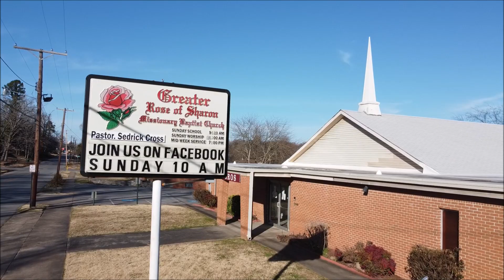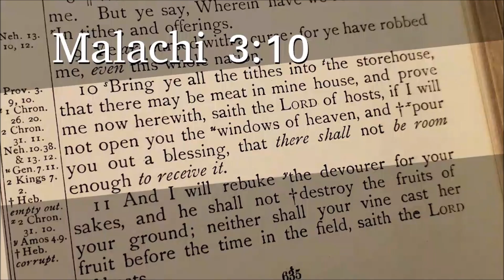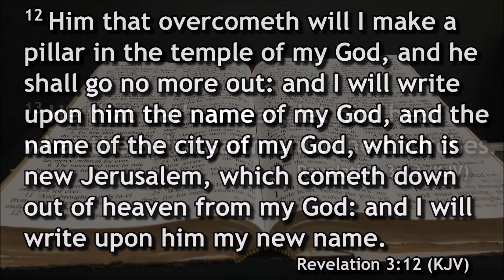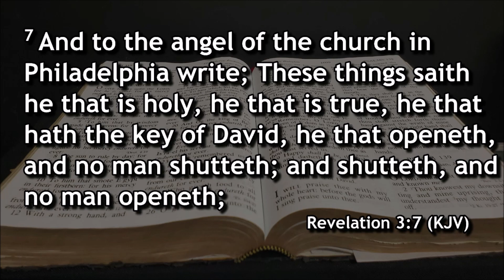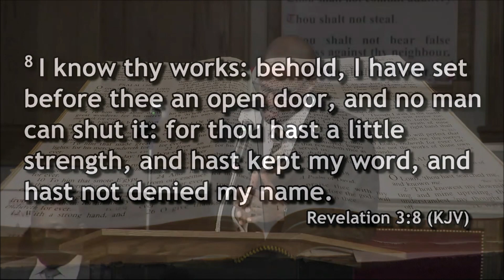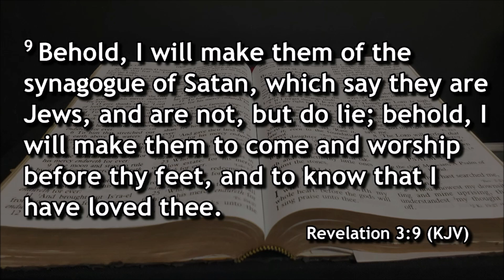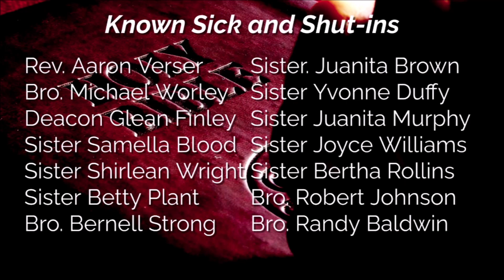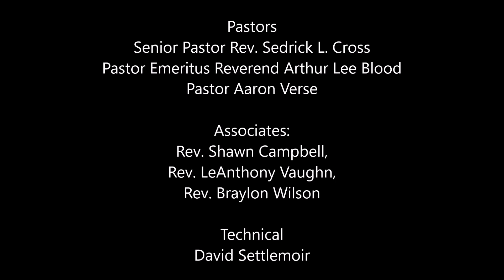Greater Rose of Sharon (GROS) January 30, 2022, Sunday Service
2823 Dr. Martin Luther King Jr. Dr.,

Pastors
Pastor Aaron Verse

Associates:
Rev. Shawn Campbell,
Rev. LeAnthony Vaughn,

Technical
David Settlemoir

Zoom
Roberta Cross

Anaya Cross

Shana Cross

Camera 2
Shaniya Cross

6:00 pm Sunday